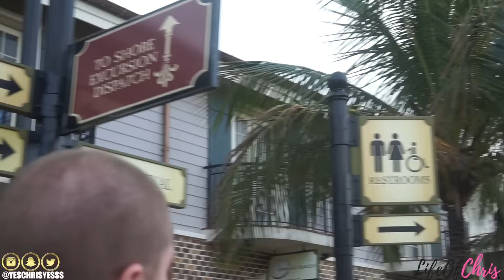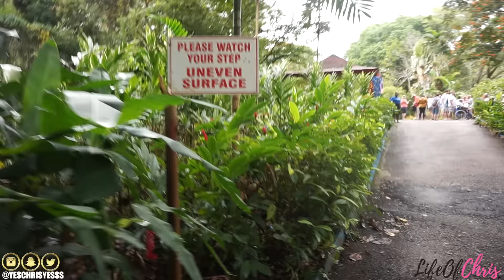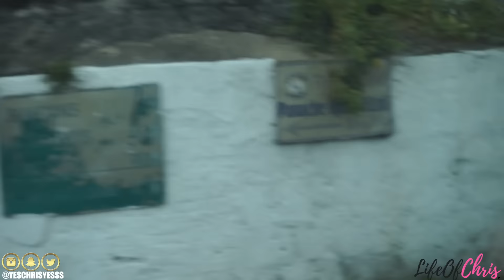RIVER RAFTING IN JAMAICA MON! 🇯🇲 DISNEY CRUISE VLOG DAY 5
In today's vlog #224, We went river rafting in Jamaica mon! We didn't get to do as much as we wanted but we are planning a trip back there. So we will be able to do more then! PS: This is Day 5 so it is out of order. Day 4 will be on Friday! :-)

SnapChat ⇢ @thechriscwise

FTC⇢ None.